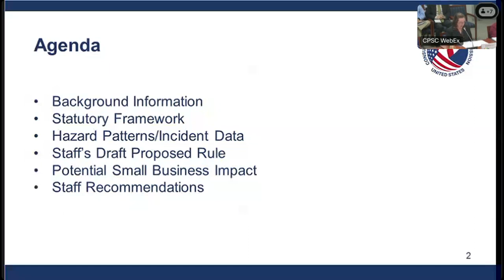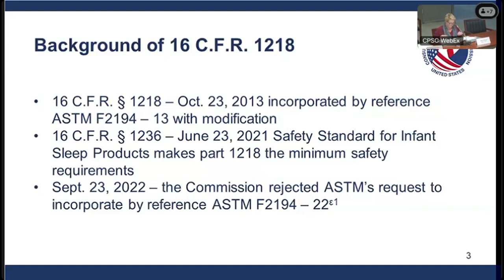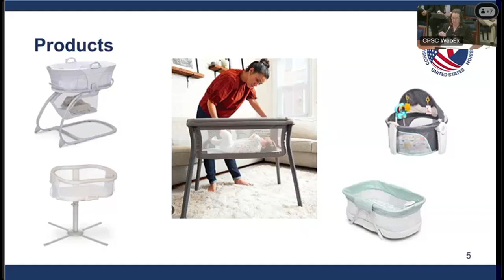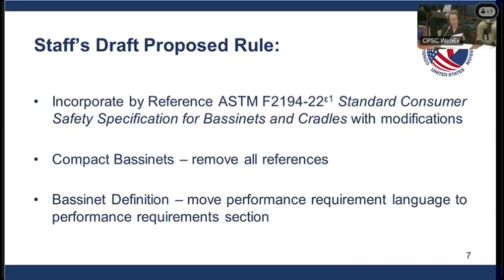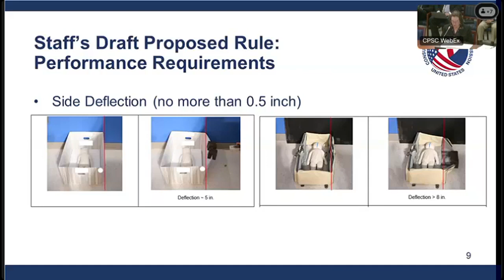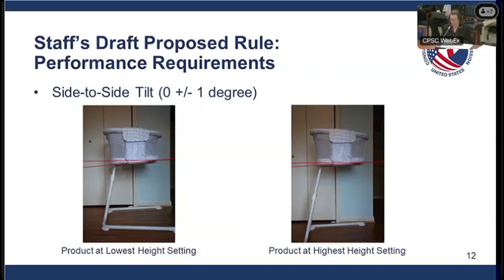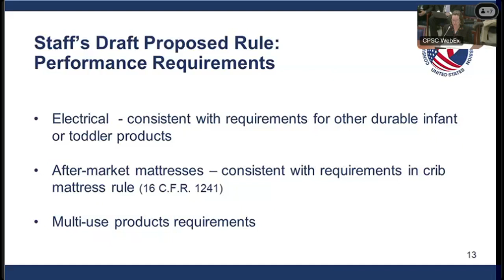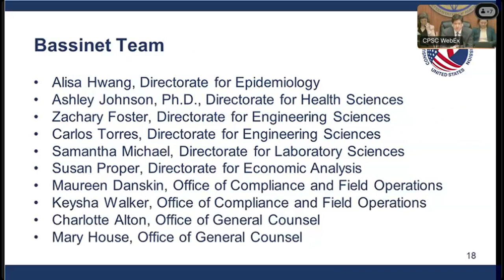Commission Meeting | Briefing on Notice of Proposed Rulemaking: Safety Standard For Bassinets